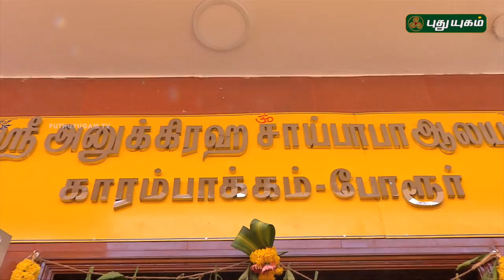Aalayangal Arputhangal | PROMO | 06/06/2018 | PuthuyugamTV